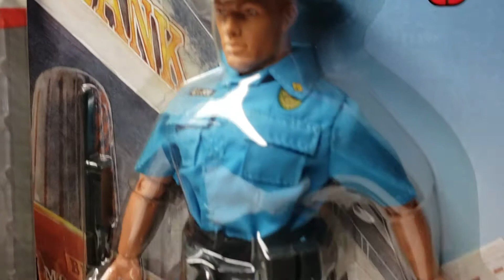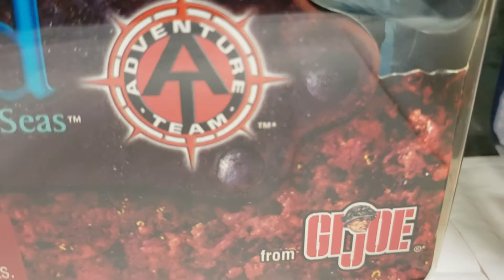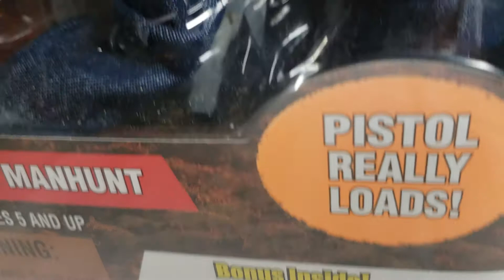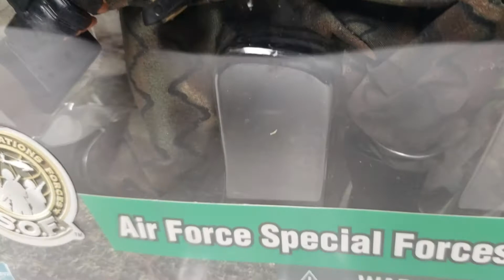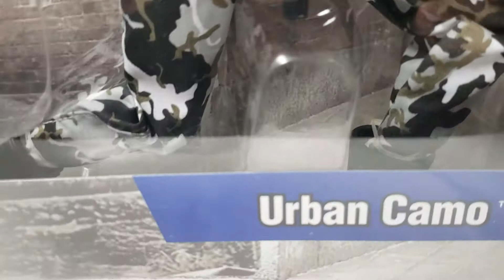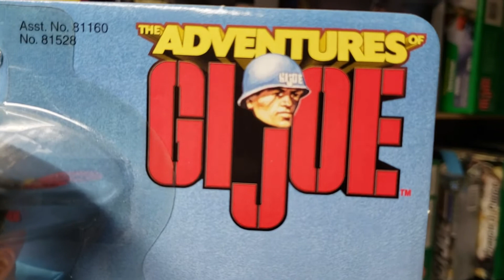MIB'S : FAVORITE GIJOE CARDED FIGURES !!!!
WELCOME TO THE MIB MASTER TOY MUSEUM ! TODAY FOR YOUR VIEWING PLEASURE, WE WILL BE SHOWCASING SOME OF MIB'S FAVORITE GIJOE CARDED FIGURES, THESE ARE THE GIJOES THAT MIB WOULD SAVE IF (GOD FORBID) THE MUSEUM WAS ON FIRE, AND HE COULD ONLY SAVE A FEW !!! PERISH THE THOUGHT !! BUT WE WANTED TO MAKE A VIDEO ABOUT MIB'S CHOICES !!!